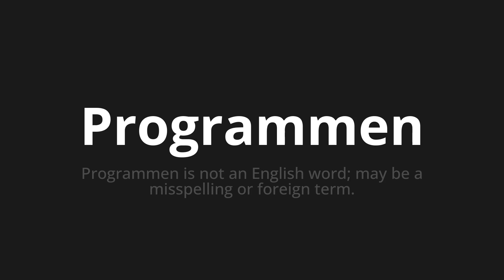How to pronounce Programmen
Master the Pronunciation of 'Programmen which means Programmen' - which means : Programmen is not an English word; may be a misspelling or foreign term. 📝 with @PronunciationGerman 🎓🗣️ - [Your Guide to German]

Learn to pronounce 'Programmen' perfectly in German with our easy and engaging tutorial by @PronunciationGerman! 📖📽️ In this comprehensive video, we provide you with native speaker examples 🗣️👂 and phonetic breakdowns 🎵 to ensure you get the pronunciation just right.

How to say programs in German